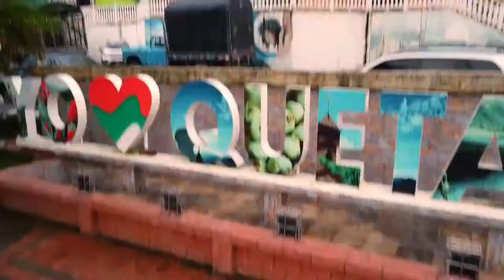QUETAME Capítulo 3. "Cuna de Artistas, Turismo y Mucho Sagú"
Serie web documental Ponchadero El parche Cundinamarca, Municipio de Quetame Cundinamarca, Provincia de Oriente.

00:03 Intro Quetame Cundinamarca
00:29 Cuna de artistas, turismo y mucho sagú
00:34 Quetame Cundinamarca
00:55 Sismo en Quetame 24 de mayo 2008
02:23 Fundacion Jovenes X Quetame
03:40 Carrangodromo
04:30 Los diablos de Quetamito